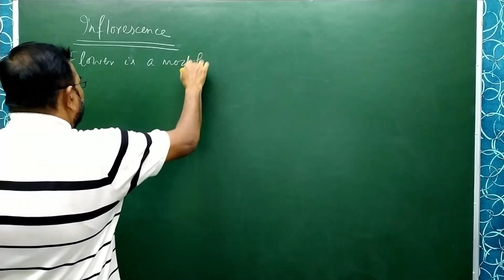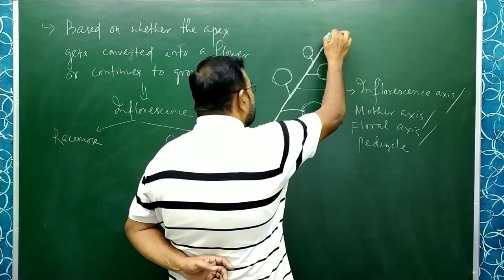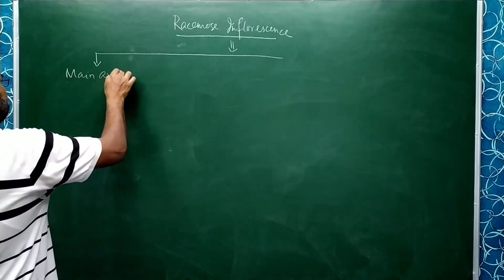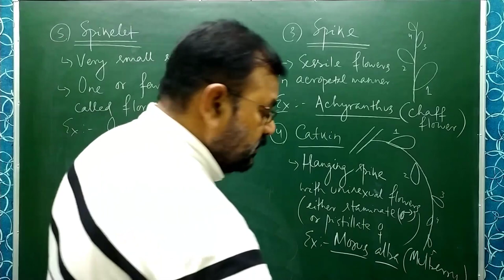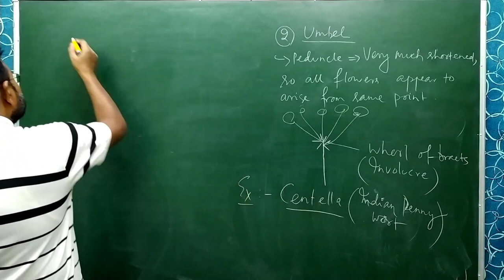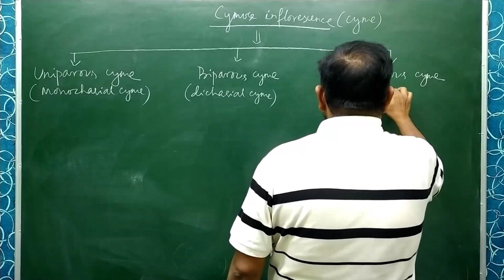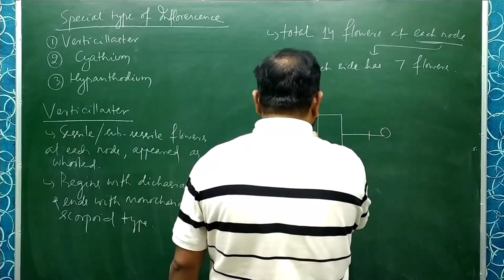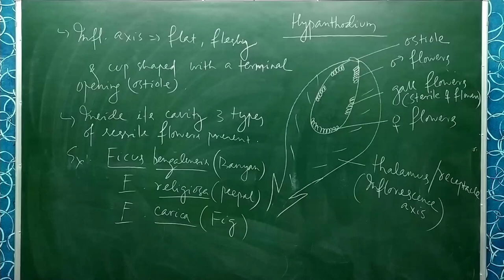CHSE NEET: Revision Day 6 -Botany -Plant Morphology - Inflorescence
CHSE NEET Botany : Plant Morphology
Topics Covered:
 Plant Morphology- Inflorescence

Gyana Vikash Junior College, Berhampur Video Lecture Series